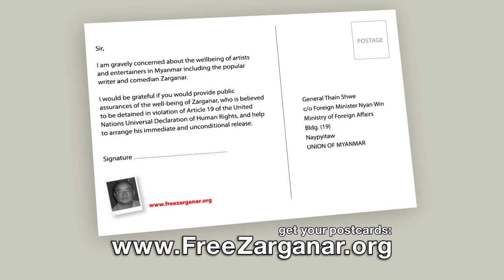Zarganar - Answers on a Postcard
Andy Parsons speaks about the campaign to free Zarganar - a Burmese comedian who is currently in prison